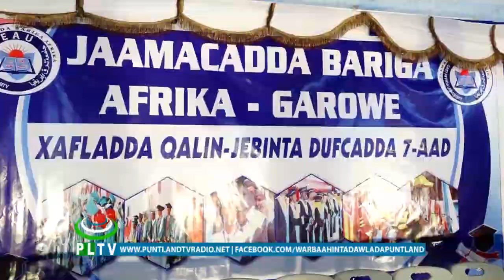Madaxweynaha Dowladda Puntland ayaa ka qaybgalay munaasibad ay ku qalin jabiyeen ku dhawaad 200 arda